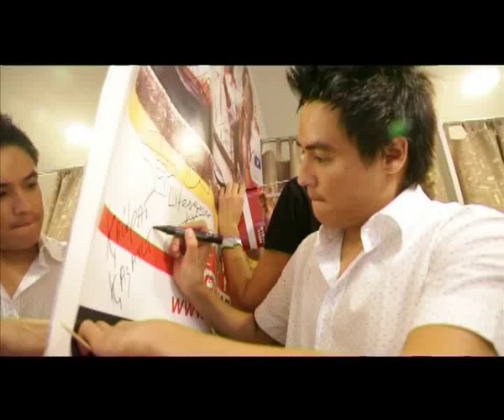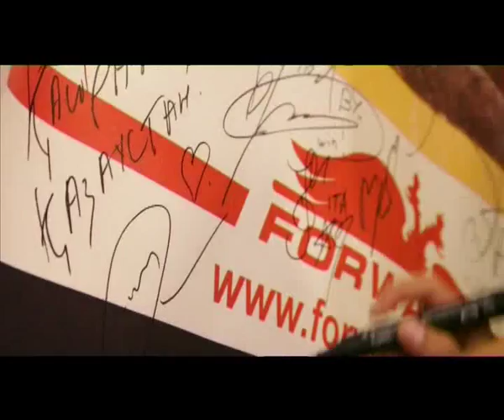КАЙРАТ ТУНТЕКОВ - НАЗ КОНЫР